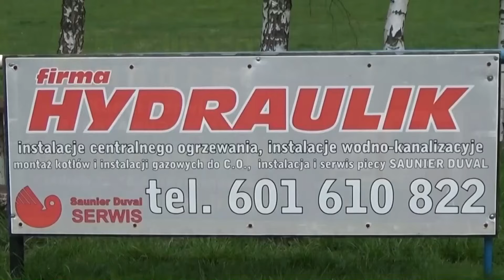Czarni Przedwojów - Olimpia Kamienna Góra 30.05.2024 r. CzadGol # 113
Jak nie idzie, to szukaj wolnego, czyli skrót z meczu 26 kolejki jeleniogórskiej A Klasy Grupa1 pomiędzy zespołami :
Czarni Przedwojów - Olimpia Kamienna Góra z dnia 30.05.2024 r.
 Strzelcy bramek :
0 -1 –  Kacper Schabiński (6’) - Olimpia Kamienna Góra
0-2 –  Łukasz Bieńkowski (65’) - Olimpia Kamienna Góra

⚽ Twoja reklama :
W Czadrowie - Każdy się dowie !
Pozdrowienia dla Kibiców i Piłkarzy .